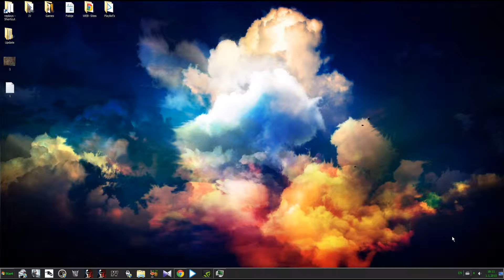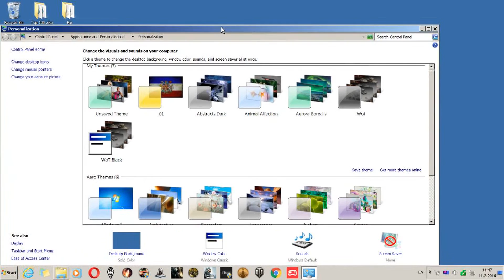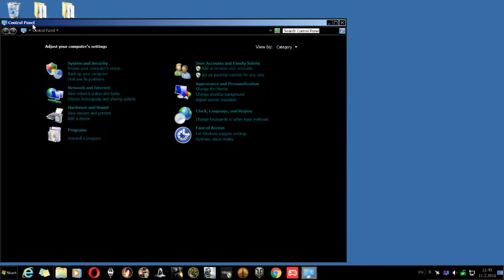Classic look Windows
Joined (previos) videos, about classic look win custom...